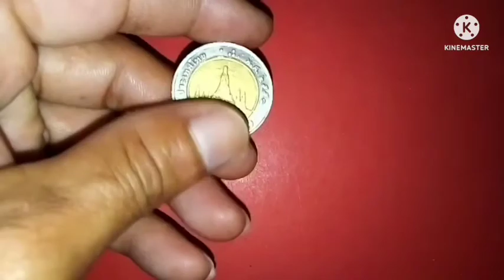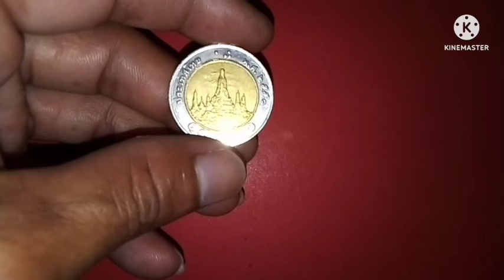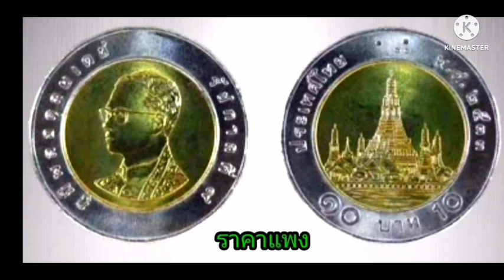EP11เหรียญ​ราคา​หลัก​สิบเราไม่พูด​ เรา​พูด​เหรียญ​ราคา​หลายแสนบาท​ เหรียญ​10บาท​ ร.9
เหรียญ​10บาทรัชกาล​ที่​9​ราคาแพง​เหรียญ​10บาท2สีราคาแพง#เหรียญ​10บาทราคาแพง#